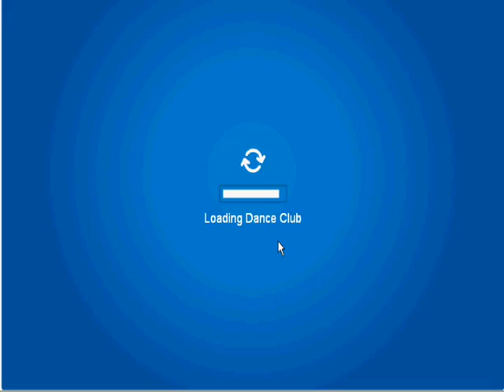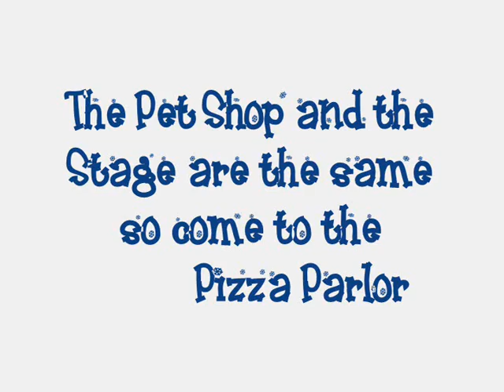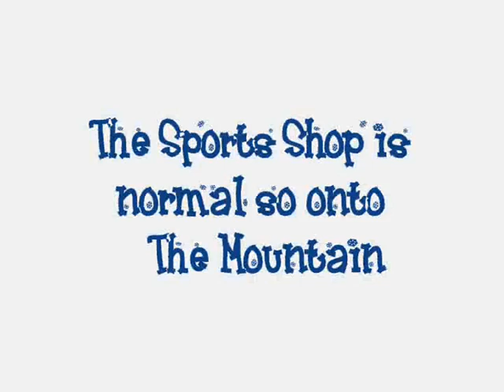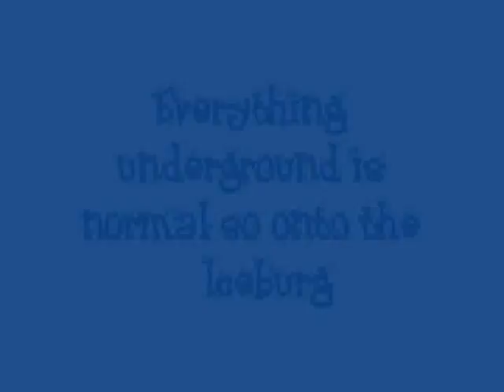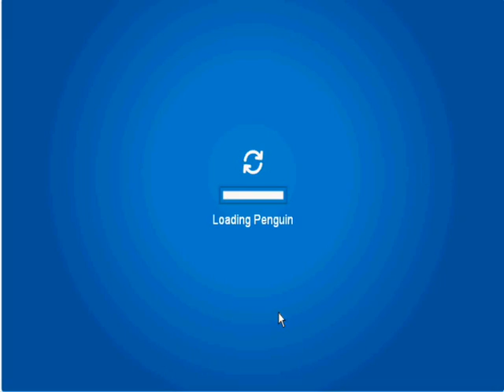Club Penguin Christmas Party 2009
The Xmas party is here for CP and I'll show you member stuff, decorations and pins!